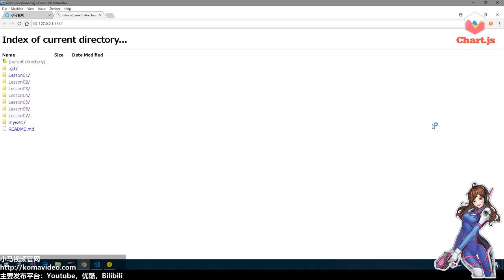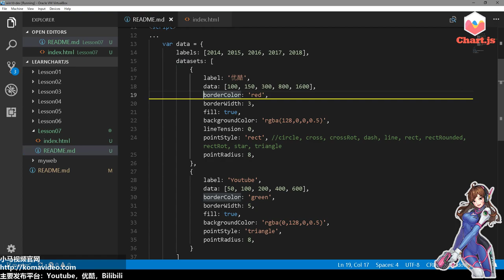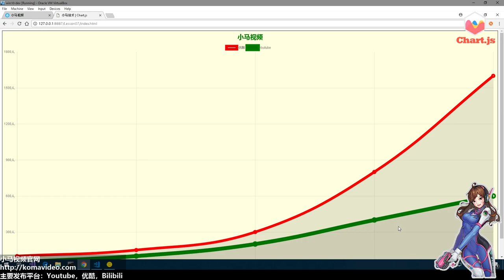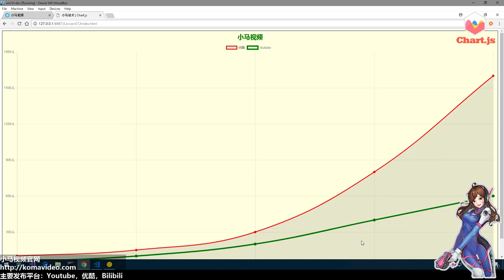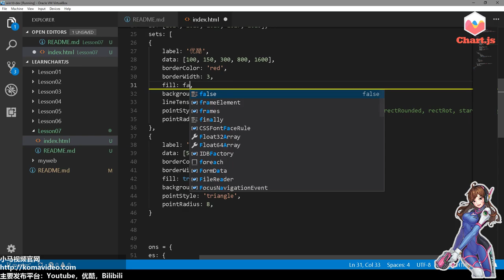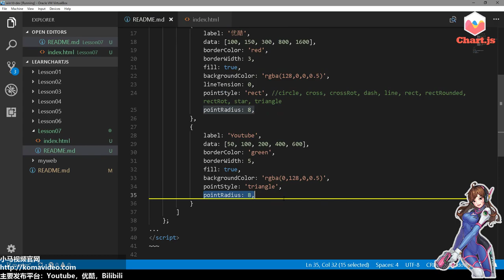07★Chart.js入门学习★线形变换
07★Chart.js入门学习★线形变换